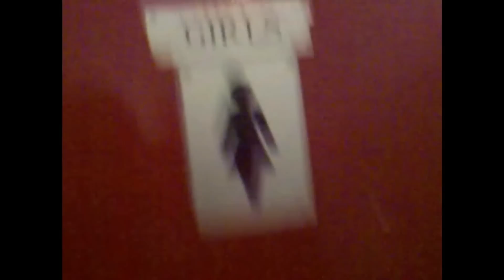A Normal Day At School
silly things that happen during lunch and break times at school

Check this track!!